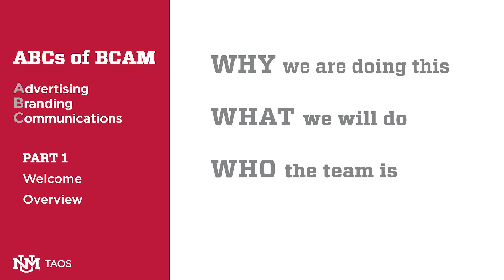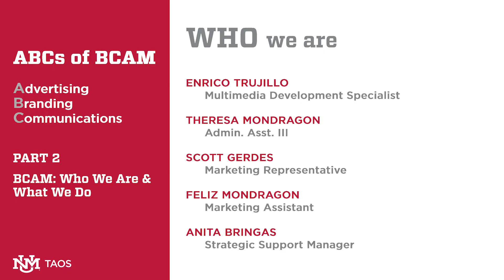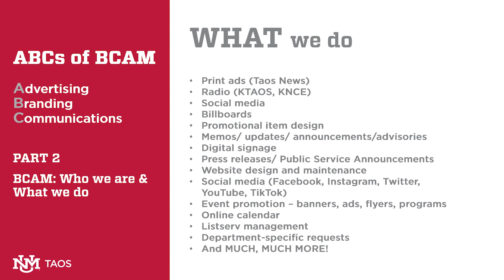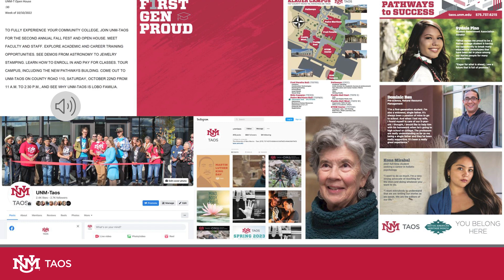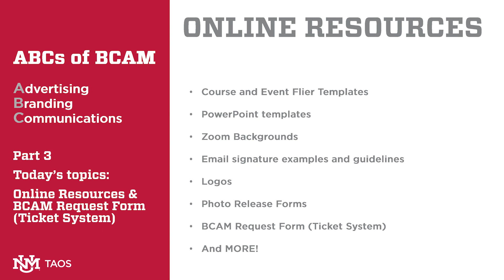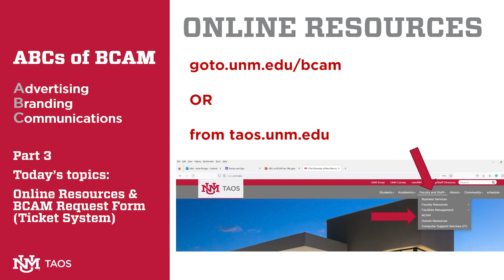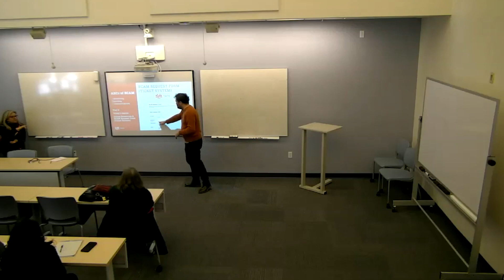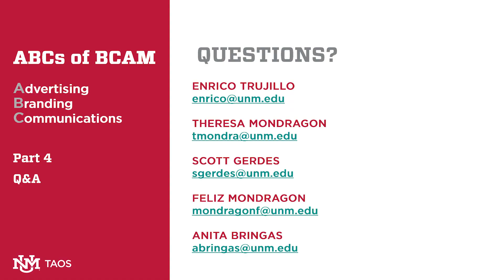ABCs of BCAM: January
Branch Communications and Marketing